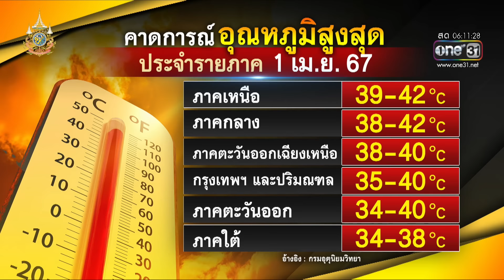ครูดับคาบ้านพัก คาดอากาศร้อนจัด | ข่าวเช้าช่องวัน | สำนักข่าววันนิวส์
ช่วงหลายพื้นที่อากาศร้านทั้งกลางวันและกลางคืน ทำให้ผู้สูงอายุและคนทั่วไปเสี่ยงที่จะช็อคจนหมดสติและถึงขั้นเสียชีวิต อย่างที่บุรีรัมย์มีคุณครูใกล้เกษียณเสียชีวิตในบ้าน เจ้าหน้าที่คาดสาเหตุเพราะอากาศร้อน